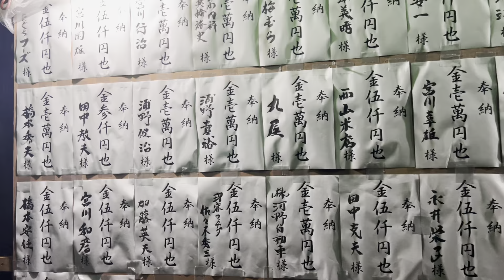2023年10月15日